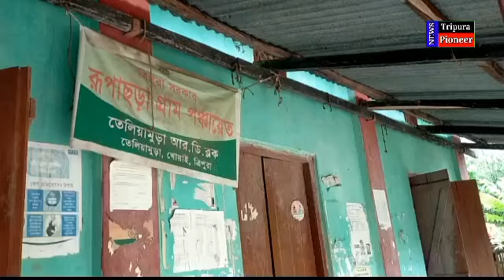নির্বাচনী ডোজ দিতে প্রত্যন্ত এলাকায় ছুটলেন মন্ত্রী রামপদ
তেলিয়ামুড়া সংবাদ